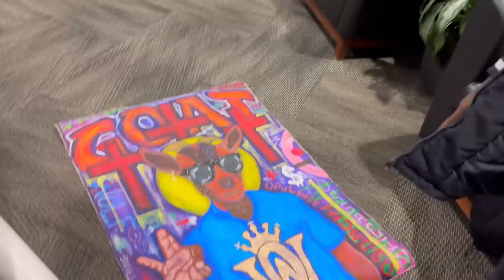Nike Arrives: This Is War - Colorado Football (1 on 1s)